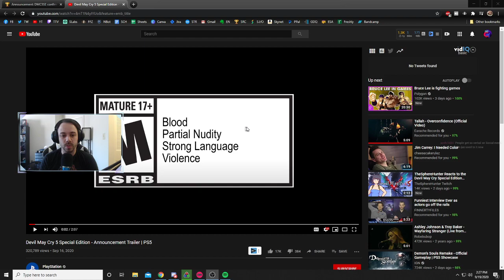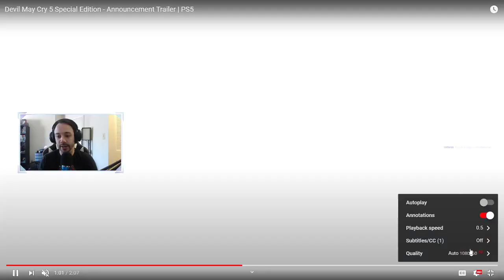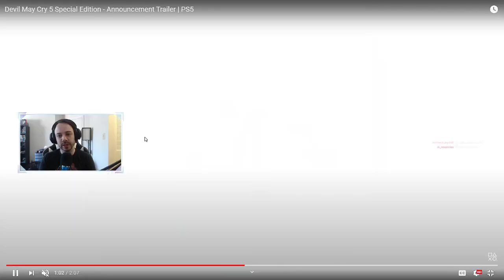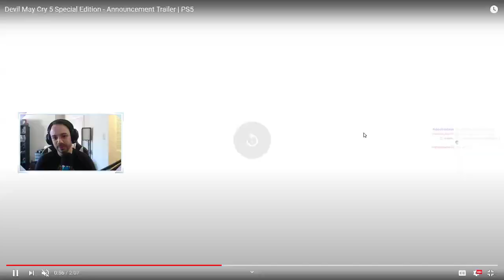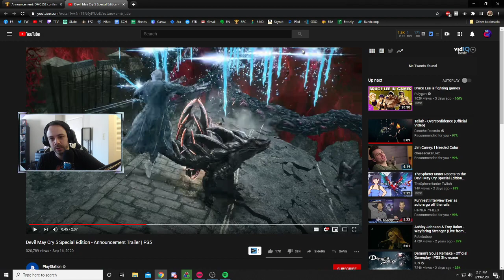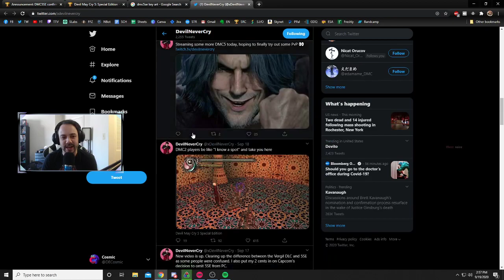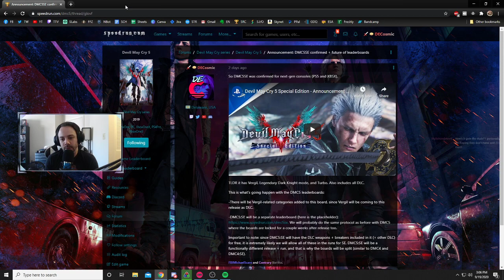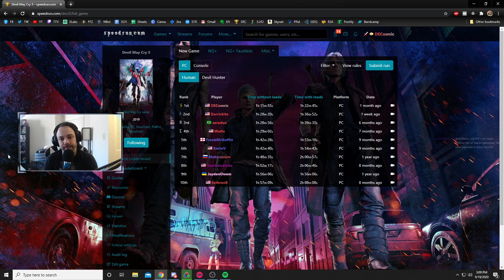DMC5:SE Trailer Analysis + Future of DMC5 Speedrunning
Finally got a chance to go over my thoughts on the DMC5:SE trailer and what I think the potential is for speedruns of this new release.